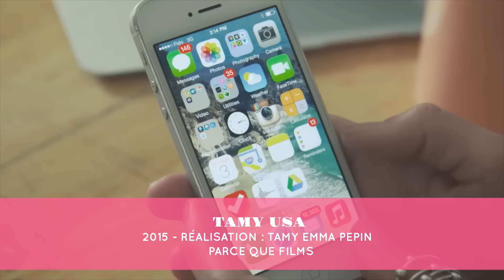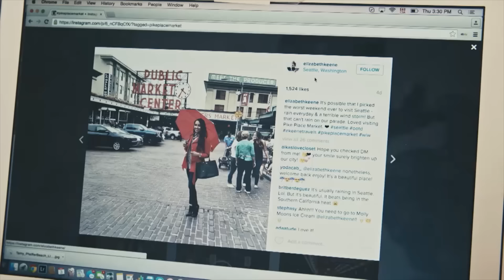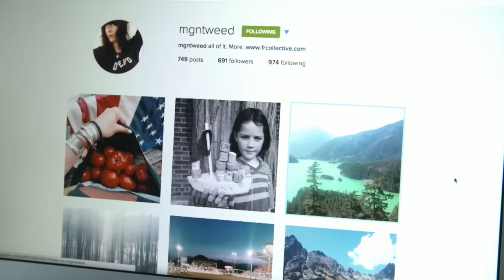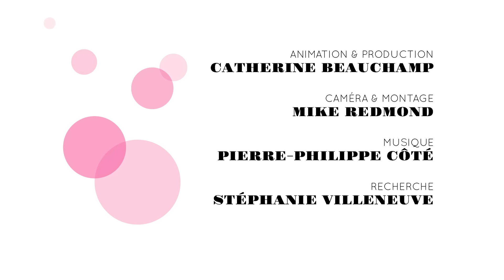Tamy Emma Pepin: Un road trip & Instagram | Tapis rose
La jeune animatrice, Tamy Emma Pepin est impressionnante. En plus d'inspirer les gens sur son compte instagram avec ses 50 000 abonnés, elle signe un magazine culturel sur la chaine Évasion où elle propose des rencontres avec des instagramers de la côte ouest américaine. À voir et revoir juste pour faire rêver !

Mot-clic officiel